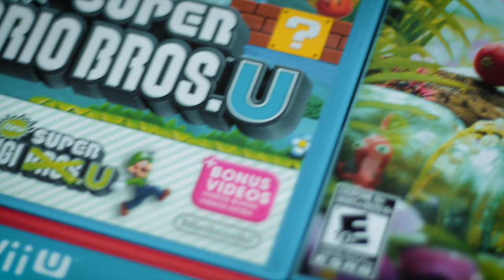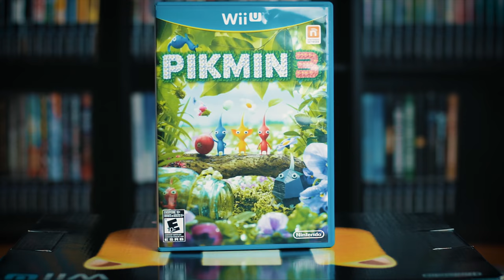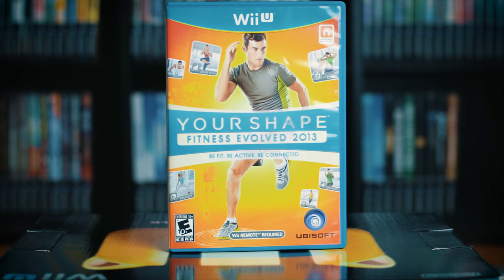My Wii U Collection!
Here is my Nintendo Wii U game collection as of March 2, 2018. At the time of filming, I had 31 physical games in my Wii U collection. All of them are complete, but some of them are case and disc only because companies typically don't like making manuals anymore, sadly.

What are your favorite Wii U games? Do you collect for the Wii U?

MORE VIDEOS AND PLAYLISTS YER GONNA DIG

How to TRACK Your Video Game Collection!

My Current Game Collection! (at CLZGames.com)